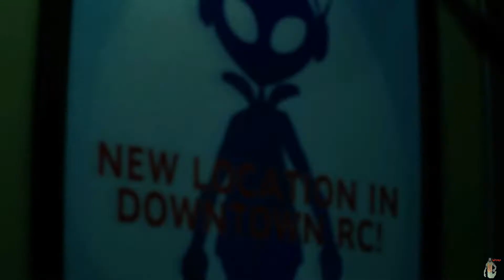TOP 5 MEJORES MOMENTOS NEMESIS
Hola amigos! Aqui os traigo mi top personal con los momentos del señor nemesis que mas me han gustado. Saludos!!